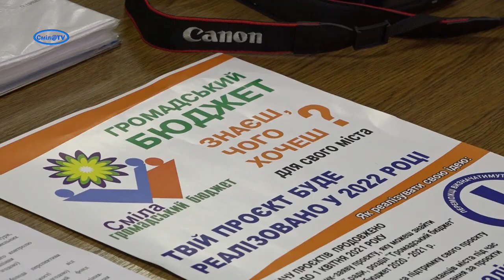Перше обговорення проектів громадського бюджету